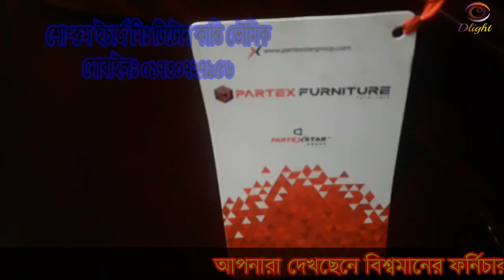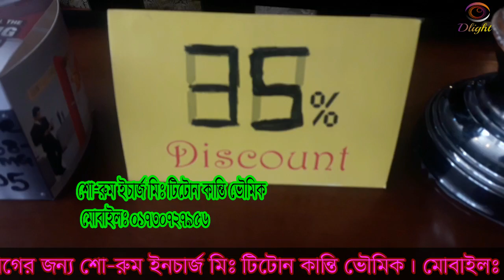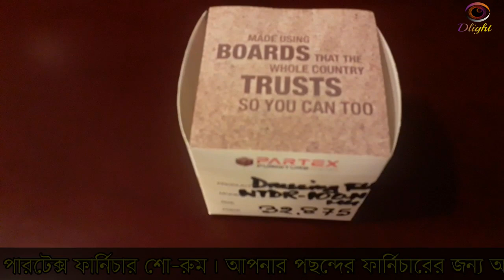Partex Furniture Chattogram Show Room Wooden furniture, Metal Furniture & Etc. পারটেক্স ফর্নিচার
Partex Furniture Chattogram Show Room Wooden furniture, Metal Furniture, LB Furniture, sofa, পারটেক্স ফর্নিচার